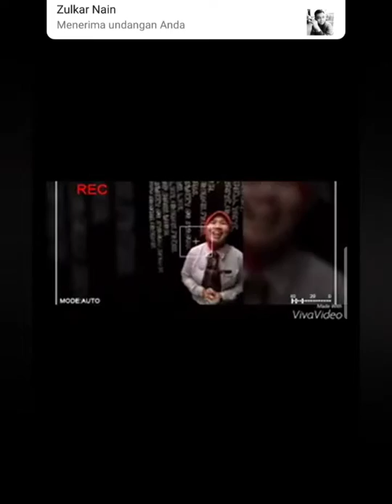Mcdonalds INDONESIA 25th birthday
excitement and joy when celebrating the 25th anniversary of McDonald's Indonesia, hopefully more success always McDonald's Indonesia ... please support subscribe like share Thank you and don't forget to watch other videos, turn on the bells to get updates.